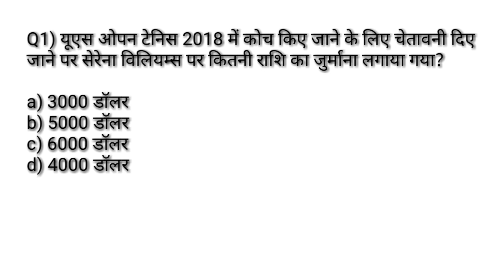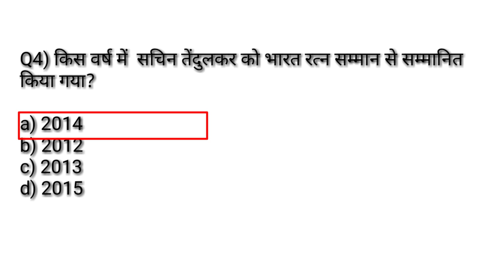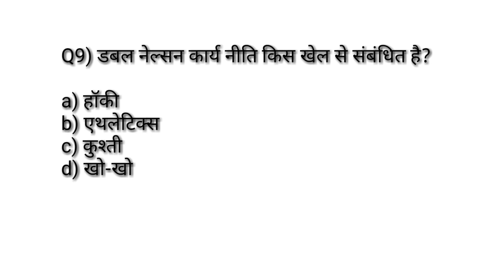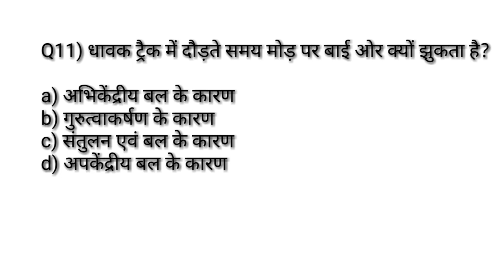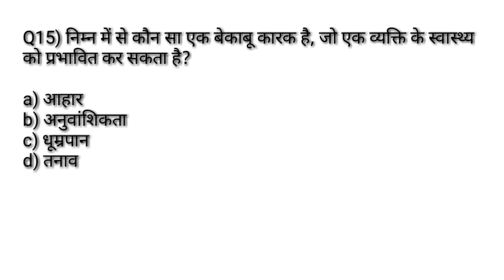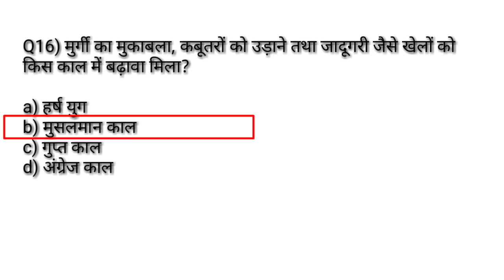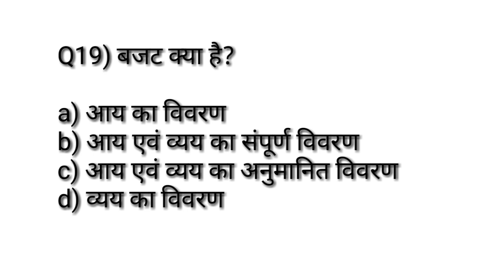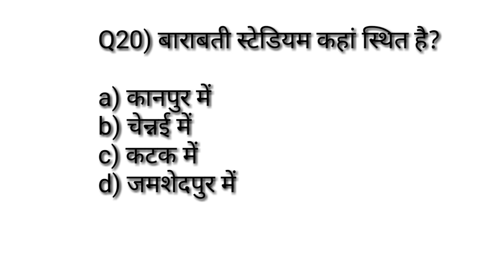Physical education previous years most important MCQ सीरिज -92/MCQ of physical education /TGTPGTLT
Hi